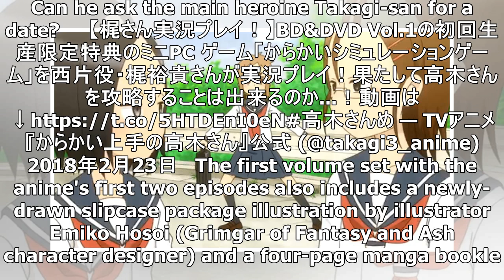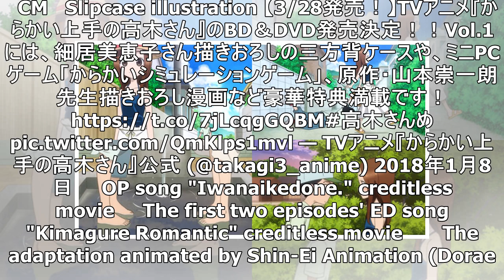VIDEO: Nishikata-kun VA Yuki Kaji Plays "KARAKAI JOZU NO TAKAGI-SAN" Dating Sim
As reported, the first production limited edition of the first DVD/Blu-ray volume of the TV anime KA...